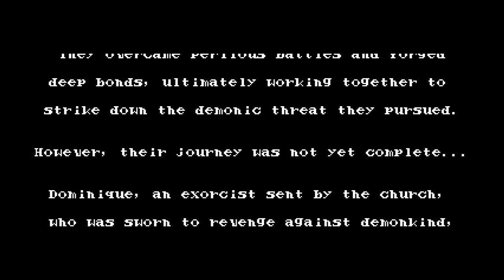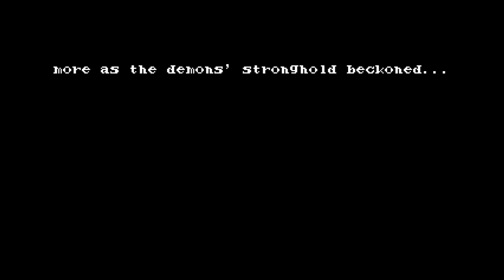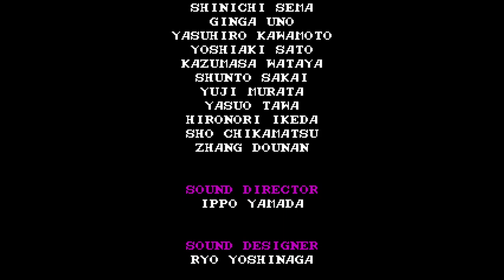Bloodstained Curse Of The Moon 2 Chapter 1 Uncut